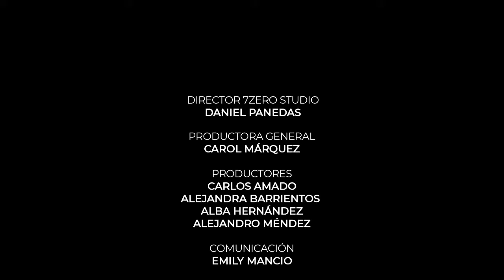Chivas Collins - Hamilton Moreno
Chivas Collins
Ingredientes
2 onzas de Chivas Extra
1 limón grande fresco
2 onzas de jarabe de azúcar
1 soda mineral
Hielo
Decorar con: lasca de limón o manzana verde.